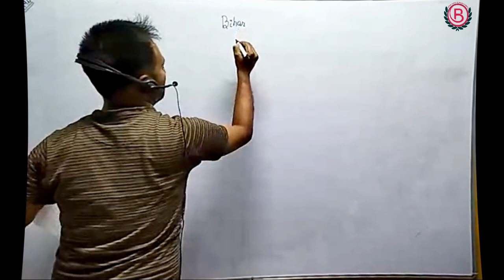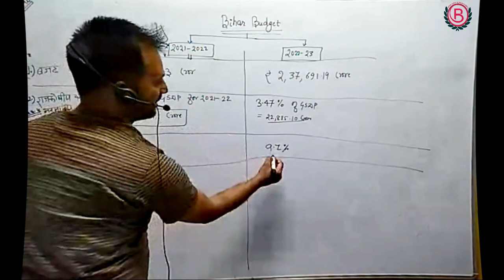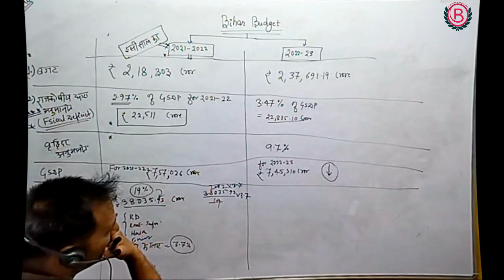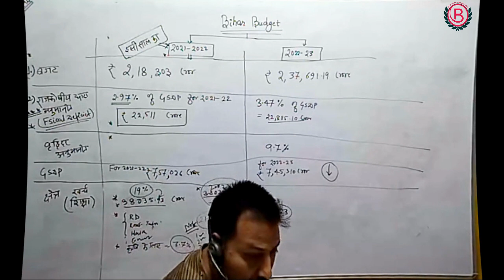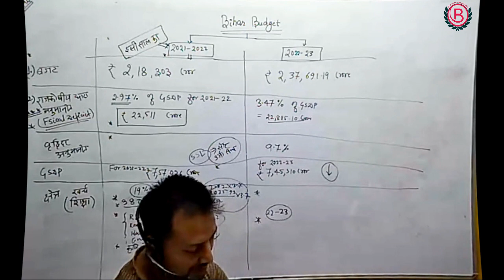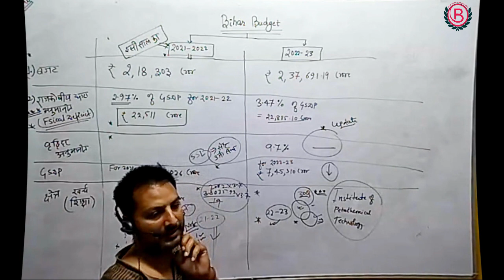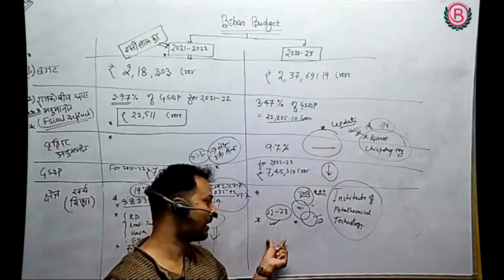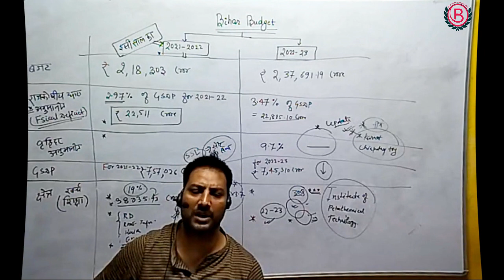Bihar Budget 2021-22 & 2022-23 : Comparative Study | 6th BPSC CDPO Current Affairs | Bihar Naman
biharbudget2022-23
यह Video 67th BPSC और CDPO PT के लिए चलाए जा रहे उस बहुप्रतीक्षित Series का Vol. 3 का भाग है जिसका नाम है - "आधा घंटा रोज - करंट + बिहार का डोज" l
इस Series में सबसे महत्त्वपूर्ण बजट केआंकड़ों को शामिल किया गया है जो 67th BPSC और CDPO PT की परीक्षाओं में प्रत्यक्ष या अप्रत्यक्ष रूप से पूछे जाएंगे l क्योंकि इन प्रश्नों का आधार BPSC का PYQ है l
अभ्यर्थियों को सबसे ज्यादा समस्या बिहार बजट के इन्हीं प्रश्नों के सन्दर्भ में होता है l Bihar Naman GS का यह प्रयास है कि आपकी समस्या का निस्तारण इस Video Series के माध्यम से किया जा सकेl इसे पूरा देखें और अपने दोस्तों को भी forward करें l